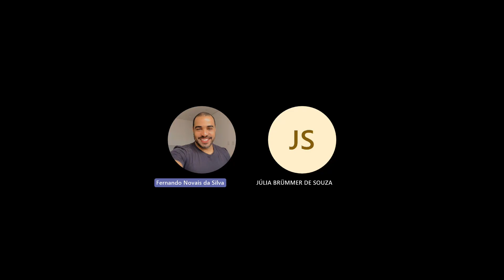HISTÓRIA E SIGNIFICADO, TUDO QUE SE PODE FAZER EM DESIGN - COLUNA CEREBRAL com Júlia Brümmer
Júlia Brümmer é uma entusiasta da moda, mas com um repertório vastíssimo sobre Design, moda, sustentabilidade, inovação e direcionamento do Design voltados para solução de problemas, principalmente oriundos da moda e seus subsistemas.

Professora de fotografia
Professora de Design

Júlia ultrapassa a futilidade e traz originalidade e muita personalidade em sua atitude e em seus pensamentos, posso descrevê-la como um turbilhão de idéias, emoções e atitude.

Foi um bae papo longo, profundo, nostálgico em que falamos da sua relação longílínea com a Univille, de sua posição perante a moda e de seu papel enquanto Designer!

Ladies and Geltleman, vocês vão querer ouvir mais de uma vez, porque é muita informação!

PROJETO DE DISTRIBUIÇÃO DE PODCAST EM PARCERIA COM O MESTRADO PROFISSIONAL DA UNIVILLE - 2023

ACADÊMICOS:
Fernando Novais da Silva - Turma X do Mestrado Profissional em Design da Univille
Gilmadson Gadelha - Turma X do Mestrado Profissional em Design da Univille

CRÉDITOS:

Idealização, Roteiro e condução como host do Podcast:
Fernando Novais da Silva

Gravação:
Fernando Novais da SIlva via plataforma Microsoft Teams

Capa:
Gilmadson Gadelha

Gilmadson Gadelha

Apoio e oferecimento
Mestrado Profissional em Design da Univille
Chamada Inicial e Final durante o Podcast
Inserções distribuídas no meio da conversa ao longo do episódio como Branded Content.

ESCOPO:

Gravação e distribuição de Podcasts em parceria com o Podcast que já existe COLUNA CEREBRAL, com convidados de diversas áreas abordando os temas que podem servir de base, inspiração e referência para profissões óbvias e não tão óbvias, compartilhando percepções sobre carreira, gestão, mercado, inovação e design.

FORMATO:

Gravação de conversa em formato de bate papo e entrevistas com duração média de 1h.